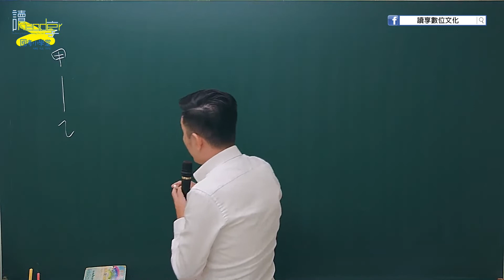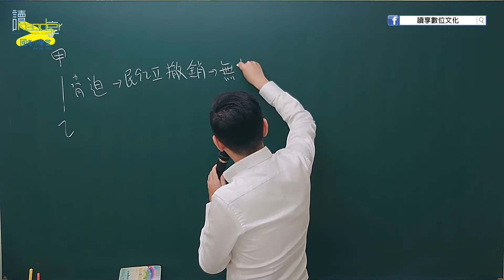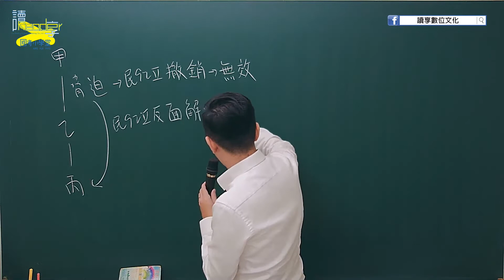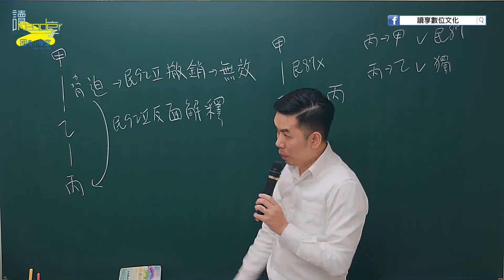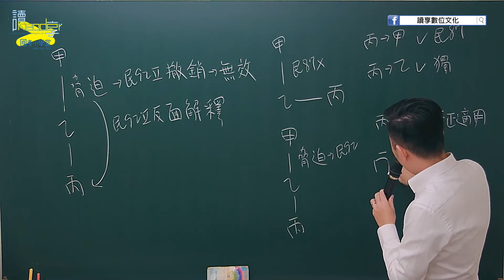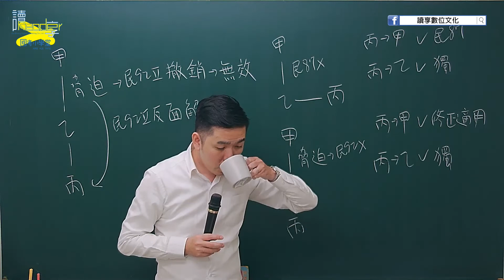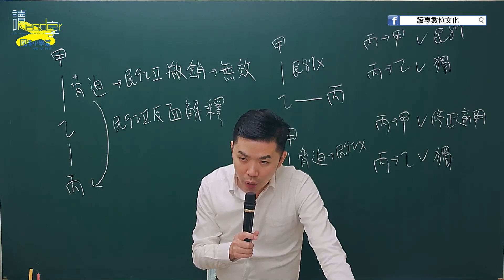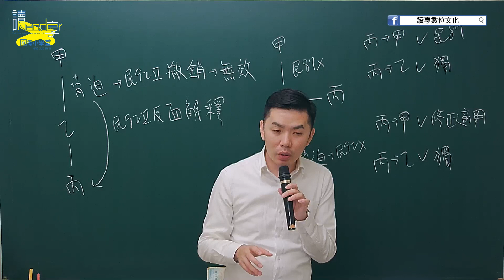讀享國考小學堂 2020【司律】歐政的票據法全修班 第2堂（高考法制）